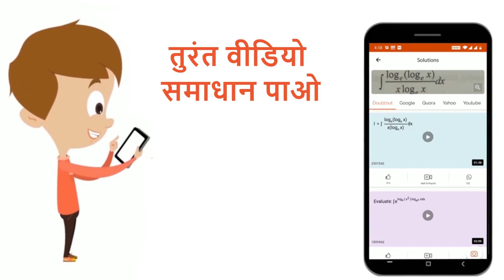ऊष्मा (q) तथा कार्य (w)अवस्था फलन हैं। | 11 | ऊष्मागतिकी | CHEMISTRY | NOOTAN HINDI | Doubtnut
ऊष्मा (q) तथा कार्य (w)अवस्था फलन हैं।
Class: 11
Subject: CHEMISTRY
Chapter: ऊष्मागतिकी
Board:UP Board

👉 Have Any Query? Ask Us.